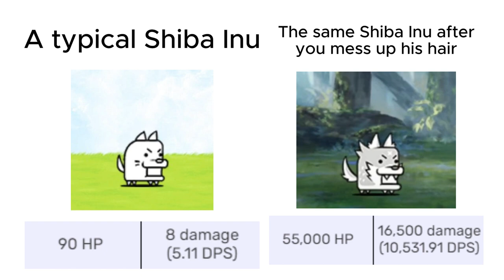cursed battle cats stats 6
heres another
doctor klay tweakin at the end 💀